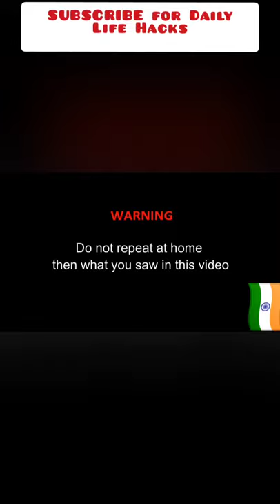Bearing Ball Pressed by Hydraulic Pressure